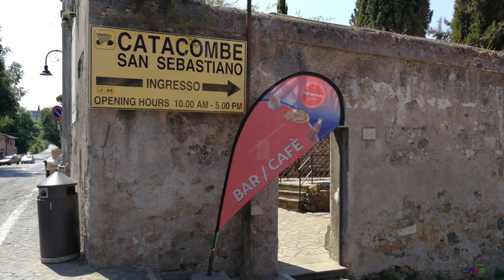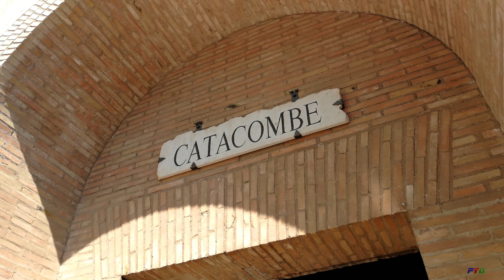Roma Imperial - Italia en 4K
Roma se formó en el siglo VIII a. C con la agrupación de pueblos y dominó el mundo mediterráneo y la Europa Occidental desde el siglo I hasta el V. Sus huellas arqueológicas dan forma a la civilización occidental que pasó de una monarquía a una república y finalmente a un imperio.
Comenzamos la visita a la Roma Imperial en la Piazza del Campidoglio, situada en el monte Capitolino, el lugar más sagrado de la Antigua Roma. El Papa Pablo III, en el año 1536, encargó a Miguel Ángel su transformación por el estado de abandono que presentaba, diseñando también la “Cordonata”, escalera de acceso a la plaza, con una solemne balaustrada y estatuas de mármol.
Detrás de los museos, en la plaza de Venecia, está el Monumento a Víctor Manuel II construido a finales del s. XIX, un gigantesco monumento de mármol blanco, con fuentes, esculturas, escaleras y columnas corintias.
El Teatro de Marcello en un principio fue un teatro de tres pisos con capacidad para veinte mil personas que empezó Julio César y termino Augusto en el s. I a.C., sirviendo como modelo para el Coliseo.
El Foro Romano era la zona en la que se desarrollaba la vida pública y religiosa en la antigua Roma, pero con los siglos quedó en olvido y enterrado hasta que en el siglo XX se realizaron las excavaciones.
El Foro fue una zona pantanosa que en el siglo VI a.C. se drenó mediante la Cloaca Máxima, uno de los primeros sistemas de alcantarillado del mundo. La Vía Sacra, era la calle principal que comunicaba la Plaza del Campidoglio con el Coliseo.
Existieron foros en otras zonas de la ciudad, pero los más importantes fueron los Foros Imperiales, plazas monumentales edificadas entre el 46 a.C. y el 113 d. C. enriquecidas con estructuras y edificios, que fueron el centro de la actividad política. Primero el Foro de Cesar, después el de Augusto, luego el de Nerva y finalmente el de Trajano, que conserva actualmente la Columna de Trajano.
El Coliseo es el símbolo de la Ciudad Eterna. Empezó a construirse bajo el emperador Vespasiano, en el año 71 d.C., tras el incendio de un anfiteatro anterior. En su inauguración como anfiteatro Flavio, en el año 80 bajo el reinado de su hijo, los festejos se prolongaron durante cien días. El emperador Domiciano culminó las obras en el 82, añadiendo un último piso, siendo el más grande del imperio y obra cumbre de la ingeniería romana de la época. Dos mil años después, sus dimensiones y complejo entramado de túneles subterráneos, rampas y ascensores sorprenden al mundo. Esta declarado Patrimonio de la Humanidad por la Unesco y es una de las siete maravillas del mundo.
Terremotos, abandono, pillaje y en la Edad Media su uso como templo pagano, almacén, fortaleza o cantera, destruyeron gran parte de su estructura, pero sus restos permiten imaginar cómo fue en su máximo esplendor, acogiendo a más de 50.000 espectadores para presenciar luchas de animales y gladiadores, representaciones teatrales y batallas navales, conocidas como naumaquias.
Entre el Coliseo y la Colina Palatino está el Arco de Constantino del año 315, conmemorando una de las victorias de Constantino I el Grande. Compuesto por tres arcos, es el más moderno de la antigua Roma, con 21 metros de altura y de 25 de anchura.
En esta enorme explanada, sin apenas restos, estaba el Circo Máximo. Un recinto alargado de 600 metros de largo por 225 metros de ancho con espacio para 300.000 espectadores, que era el más grande de Roma, y se realizaban carreras de carros, exhibiciones ecuestres, y carreras largas pedestres.
Siguiendo por la vía Appia llegamos a las Catacumbas de San Sebastián, un cementerio cristiano desde el siglo I° d.C., que ha tenido diversos usos.
La Basílica de San Sebastián Extramuros se alza, según la tradición, sobre donde se llevaron los restos de San Pedro y Pablo durante la persecución cristiana. Llamada primero Basílica Apostolorum, se dedicó posteriormente a San Sebastián, enterrado en las catacumbas que hay debajo, a finales del siglo III.
En el año 826 d.C. los restos del santo se llevaron a la Basílica de San Pedro por el ataque de los Sarracenos. La Basílica fue reedificada por el Papa Nicolás I, aunque el edificio actual, de una sola nave, fue construido en el siglo XVII y los restos devueltos a la basílica.
La entrada a la catacumba tiene una gran sala museo con sarcófagos, esculturas y elementos decorativos antiguos, mosaicos y grafitos con motivos religiosos cristianos. Y se pueden observar los trabajos de restauración que se realizan a la vista de los visitantes.
Las galerías arenarias fueron utilizadas para abrir nichos paganos y cristianos; construyendo columbarios. Se observan distintos sarcófagos, algunos completos, la mayor parte del siglo IV.
Además de la religión cristiana, la Antigua Roma desarrolló el derecho, las instituciones y leyes, la guerra, el arte y la literatura, la arquitectura y la tecnología, y los idiomas en el mundo occidental.